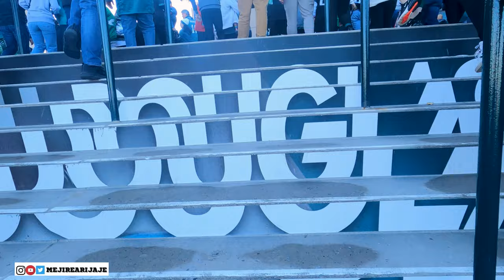Going To My First NFL Football Game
A friend of mine was kind enough to give me some tickets to the Eagles game. So come with me as I go to my First NFL Football game, New Years Day First NFL Football Game | New Orleans Saints Vs Philadelphia Eagles Week 17, 20-10.

I cut my own hair, pick out and outfit, and then make my way to checking out Lincoln financial field for the first time to watch the Philadelphia Eagles.
Dont mind me, I was just being a undercover cowboys fan at the game.

Tina got me a ridiculous turkey leg to eat in front of everyone. I didn't mind at all though

Gardner Minshew had a horrible game and the eagles are obviously missing Jalen Hurts, the lack of office was hard to watch, can’t wait for some playoff football. Hoping to come back next year for Dallas game.

 productive day in my life,day in my life,getting my life back together,daily vlog,vlog,productive vlog,day in the life,weekly vlog,inspirational vlog, rant, black male bloggers, black men blogging entrepreneurship, entrepreneur bloggers ,organizing my life ,realistic day in my life, workouts, workouts at home, good molecules , philadelphia spend the day with me,work day in my life,6am day in my life,6am morning routine, 8am day in my life,9 to 5,9 to 5 day in my life, fitness, doberman, black men bloggers, black bloggers, gaining confidence, business owner, small business owner, small business owner in philadelphia, printing business owner, homecare business owner.
philadelphia eagles, philly, philadelphia sports